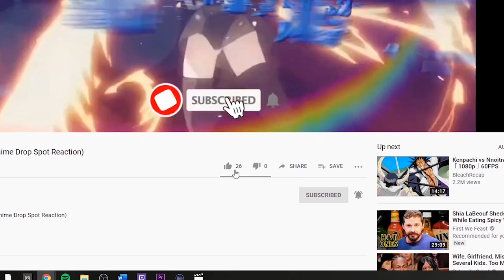Special Crime Investigation Unit Special 7 Anime Breakdown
In this video, I take a good look at an upcoming anime coming out and try to breakdown the plot this fall on FunimationNow "Special Crime Investigation Unit Special 7 Anime" I take a look at the trailer then gave my thoughts on the anime.

Synopsis
Long ago, the world was populated with all kinds of different races living alongside humans including elves, dwarves, vampires, and homunculi. At the top of the hierarchy were dragons who ruled over everything. Since then, the dragons have all but disappeared and the remaining races continue to coexist together.

2019, Tokyo. The peace that has continued in the world is threatened by a criminal organization called “Nine” whose goal is to claim for themselves the powers of the dragons of old and use it to change the world. A special division of the police department is created to oppose Nine. Nicknamed Tokunana, the team is composed of experts to fight against Nine - a boss, a samurai, a ninja, a playboy, an analyzer, a sniper, and an ordinary officer new to the unit who must prove his worth.

Background News on Show
Tokunana is an original TV anime first announced in March 2019. The anime is being overseen by Takayuki Kuriyama as chief director with Harume Kosaka directing, Yuichiro Higashide writing the script, and Hiroya Iijima adapting Nanae Chrono’s original character designs for animation. The anime will premiere in Japan in October 2019.

Social Media FOLLLOW ME!

 special 7 special crime investigation unit